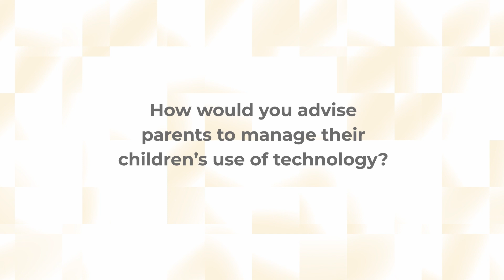CHILDREN’S USE OF TECHNOLOGY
HOW WOULD YOU ADVISE PARENTS TO MANAGE THEIR CHILDREN’S USE OF TECHNOLOGY? The Youth HELP Foundation launches its series on Early Childhood Development. Check here daily for great tips and advice from our expert partners in the fields of Education and Paediatric Developmental Health.